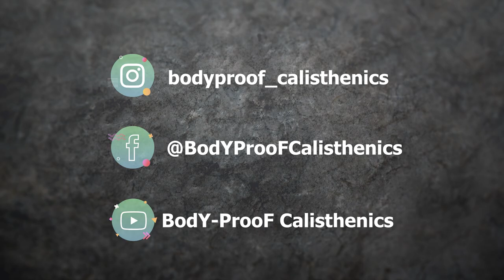Home Calisthenics HIIT Workout (Dutch spoken)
In deze video doe je mee met een HIIT Workout voor thuis. HIIT staat voor High Intensity Interval Training.
En dat is het ook, hoge intensiteit in een korte periode.
Er zijn verschillende vormen van HIIT en in deze video is de training een Tabata. Dit betekent 20 seconden voluit gaan en 10 seconden rust. Er zijn 8 oefeningen, te weten:

• Pushup's Regular
• Squats
• Crunches
• High Knees (knieheffen)
• Pushup's Wide
• (Jump) Lunges → 3 niveaus
• Mountain Climbers
• Burpees → 3 niveaus

1 ronde duurt dus maar 4 minuten! Probeer geen extra rust te pakken dan alleen de 10 seconden iedere keer, 20 seconden is echt zo voorbij. Push jezelf dus om door te gaan, ook al wordt het (heel) zwaar.

Ik doe in de video 1 ronde en jullie doen er 3 tot 4. Je bent dan ongeveer 30 minuten bezig als je 3 tot 4 minuten rust neemt tussen de ronden.

Sport veilig en verantwoord!

In this video you participate in a HIIT Workout you can do at home. HIIT stands for High Intensity Interval Training.
And it is, high intensity, for a short period of time.
There are different forms of HIIT and in this video the training is a Tabata. This means going full for 20 seconds and resting for 10 seconds. There are 8 exercises, namely:

• Pushup's Regular
• Squats
• Crunches
• High Knees (knee lifting)
• Pushup's Wide
• (Jump) Lunges → 3 levels
• Mountain Climbers
• Burpees → 3 levels

So 1 round only lasts 4 minutes! Try not to get any extra rest than just the 10 seconds each time, 20 seconds is over really fast. So push yourself to continue, even if it gets (very) hard.

In the video I do 1 round and you do 3 to 4. You are working for about 30 minutes if you take 3 to 4 minutes rest between rounds.

Good luck with training and if you have any questions please let me know!

Sport safely and responsibly!